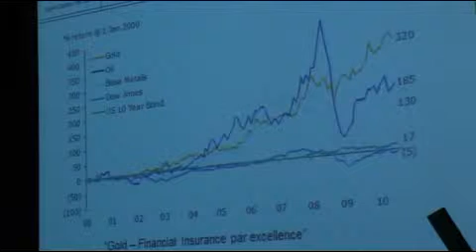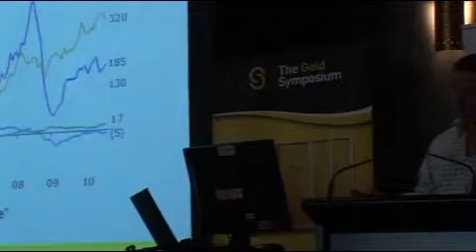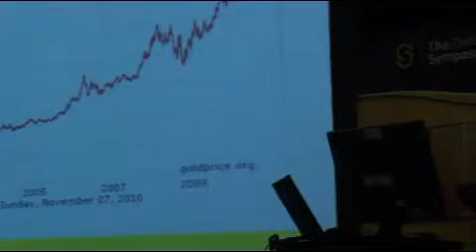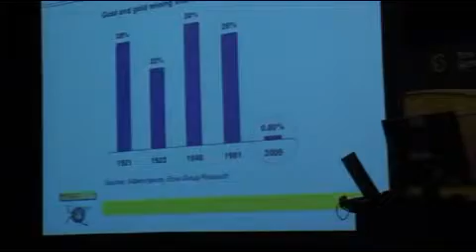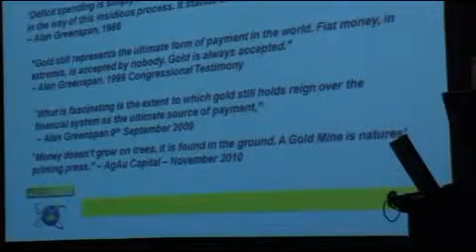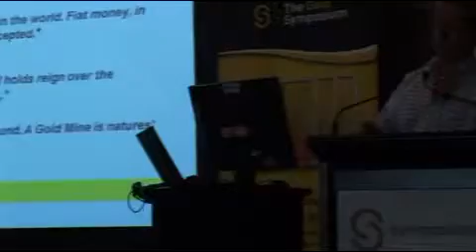Gold Symposium 2010 Keynote Speaker Laurie McGuirk.avi